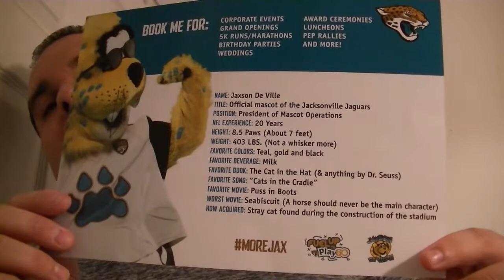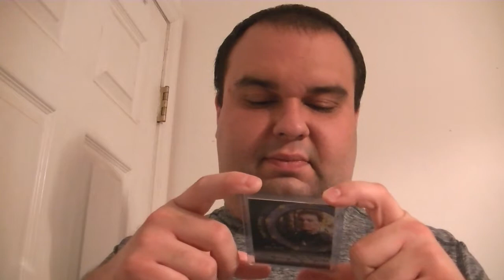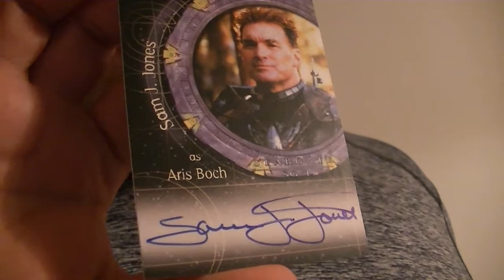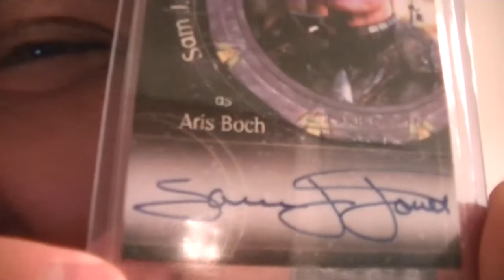9/17/2017 Autograph Mail Day Video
One coo ttm and a cool autograph purchase.